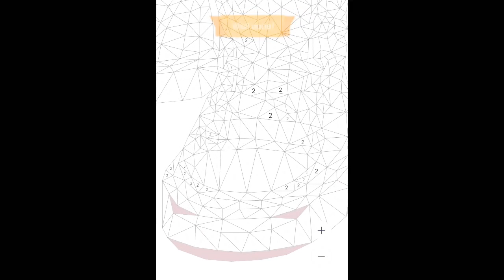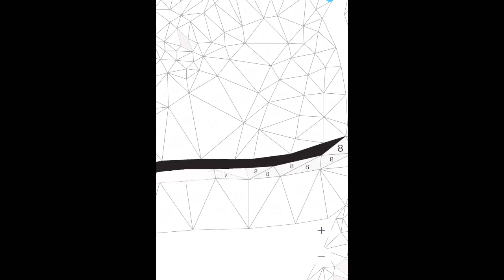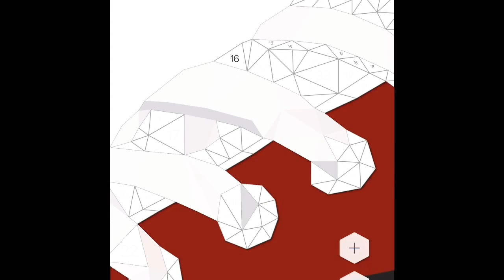Satisfying Coloring - The Pair of Shoes